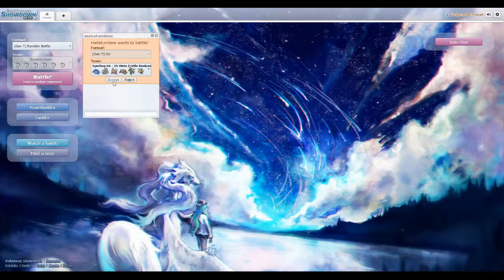IDPL SEASON 2 SPIELTAG 04 ♦ Mega-Bisaflor stampft! | DRILLING KITES VS LITTLE ROOKIES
▼ BITTE AUFKLAPPEN! :3 | IDPL SEASON 2 SPIELTAG 04 ♦ Mega-Bisaflor stampft!

► INFOS
SPIEL: Pokémon Showdown

• Einen Kommentar hinterlässt
• Dieses Video teilt
• Spaß habt! (: